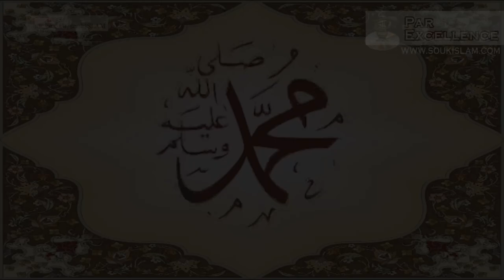Life Of The Final Messenger - Muhammad pbuh (Seerah) - 10 Ascension And Miraj - Mufti Ismail Menk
Lecture Series:
"Life Of The Final Messenger - Muhammad peace be upon him"
"Seerah"

Lecture 10
Ascension And Miraj

This series deals with the Life Of The Final Messenger or "Seerah" of Prophet Muhammad Peace Be Upon Him.

This series of lectures takes on the journey of the most noble of greatest of Prophets, Muhammad (peace be upon Him)

Mufti Menk takes you from the pre-Islamic era, into the Makkan period, his migration into Madinah, the expansion of Islam and finally to the last moments of our beloved Prophet peace be upon him.

Detailed yet easy to understand.  Mufti Menk also draws lesson from the Seerah and makes it relevant to our daily lives.

From the Ramadaan 1433 / 2012 after taraweeh lectures delivered at Masjid Al Firdose - Polokwane

The lectures are delivered in Mufti Menk's eloquent style of being simple to understand.  They are dynamic, clear and to the point.  All references given by Mufti Menk are from Qur'aan, authentic ahadith and on authentic classical works of seerah.